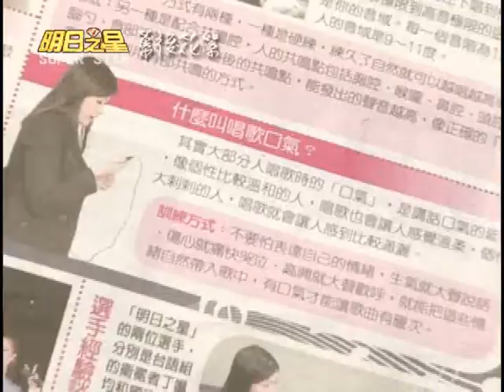182幕後花絮-實戰經驗分享.wmv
182幕後花絮-實戰經驗分享